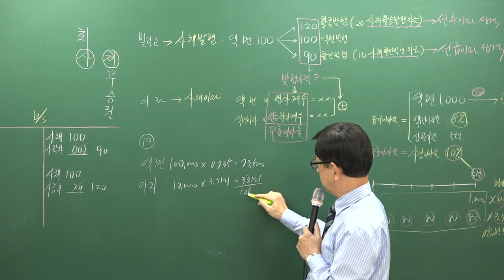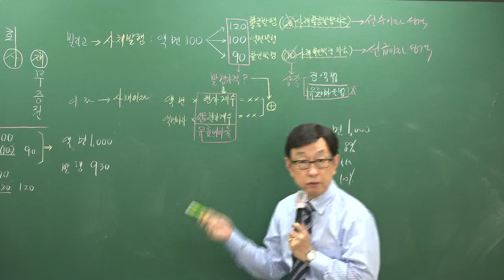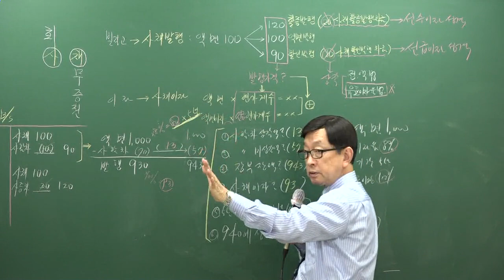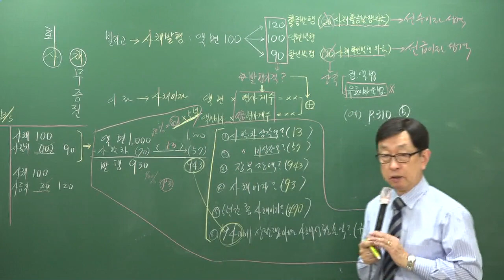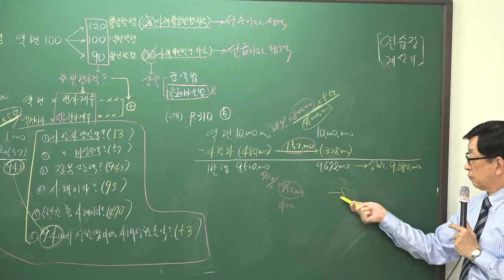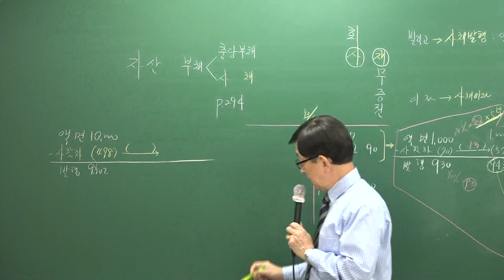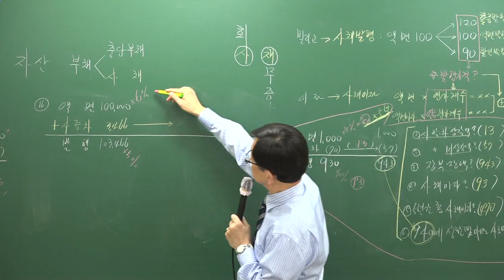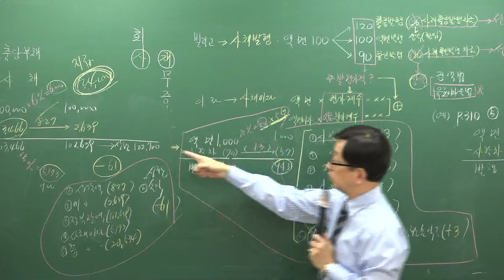[주전무] 2019년 주택관리사 회계원리 기초이론과정 10-14